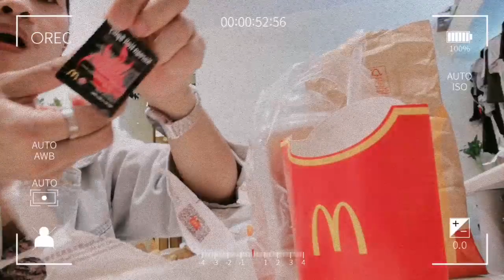Asmr - McNuggets with Korean Hell Sauce Mukbang